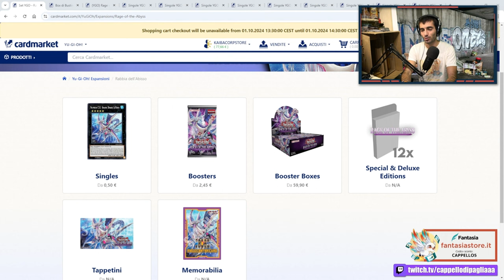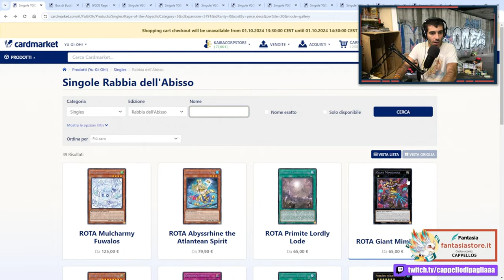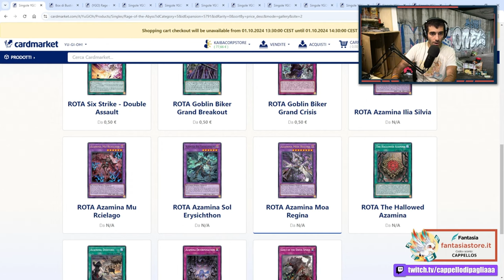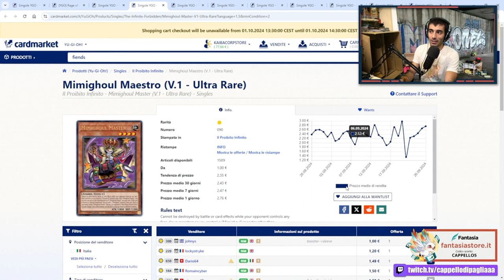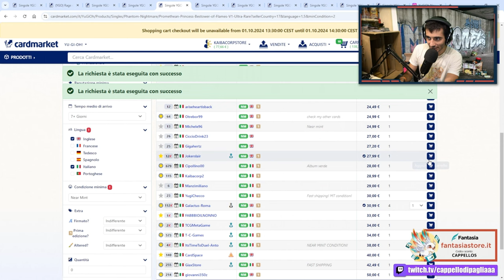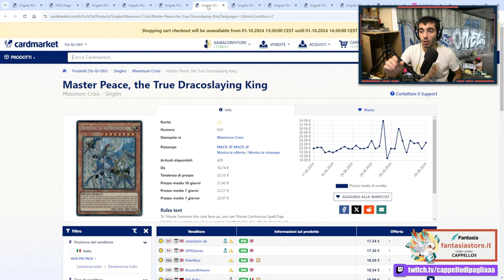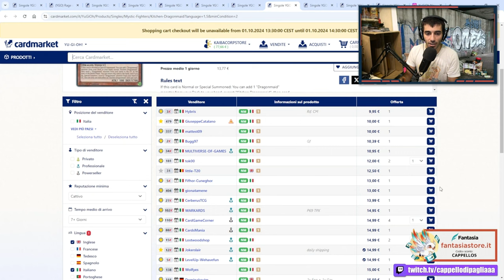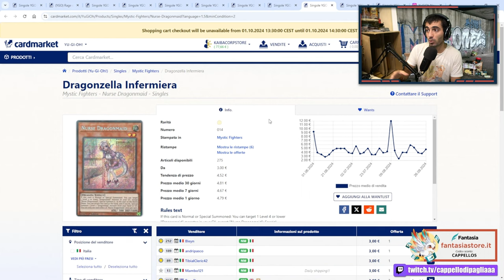I PREZZI di RAGE OF ABYSS non hanno senso! - Yu-Gi-Oh! MARKETWATCH